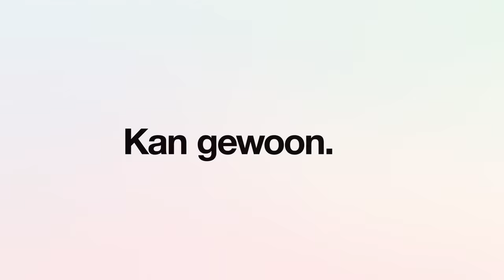Kan gewoon. | Provinciale Statenverkiezingen 2023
Waar wachten we nog op? Het moet fundamenteel anders in Nederland: groener en socialer. Zorgen dat werken weer loont. Woningen weer betaalbaar maken voor lage en middeninkomens. Investeren in schone energie in plaats van de fossiele industrie. We weten allang dat het moet. En ook hoe het moet.

Links is er klaar voor. Wij hebben de plannen om het land te veranderen. Kan gewoon.